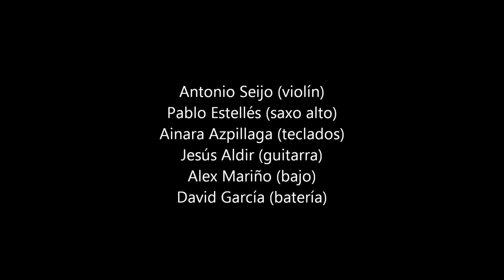Pablo Estellés en Cangas - Smooth criminal (Michael Jackson)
Pablo Estellés (saxo alto).
Ainara Azpillaga (teclados).
Jesús Aldir (guitarra).
Alex Mariño (bajo).
David García (batería).
Javier Lago (vídeo).
Grabado en directo en el auditorio municipal de Cangas (Pontevedra) el 11 de abril de 2015.